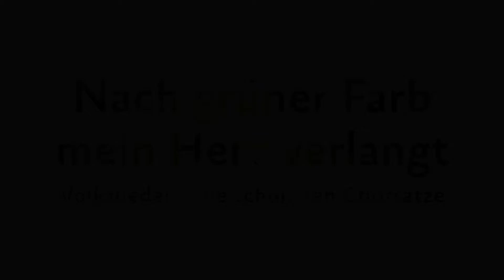Nach grüner Farb mein Herz verlangt